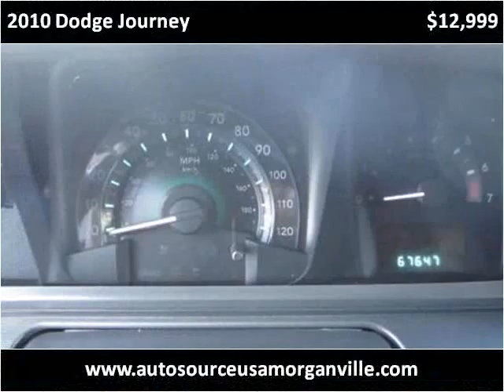2010 Dodge Journey Used Cars Morganville NJ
This 2010 Dodge Journey is available from AutoSource USA - 79.